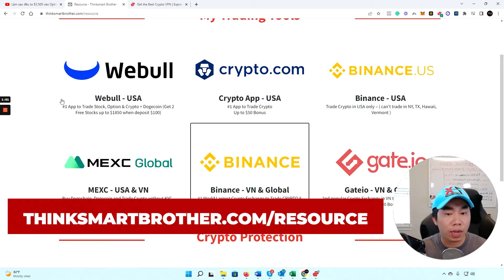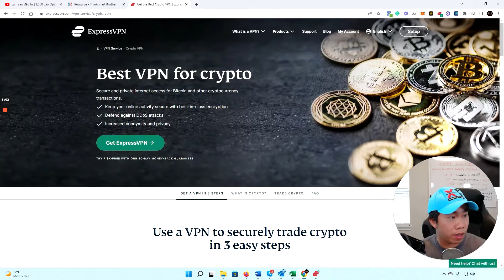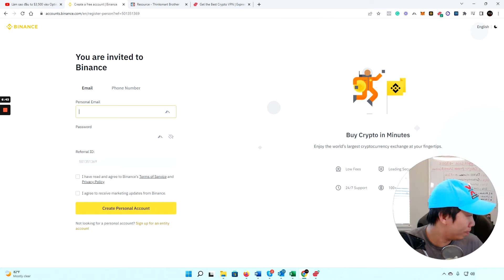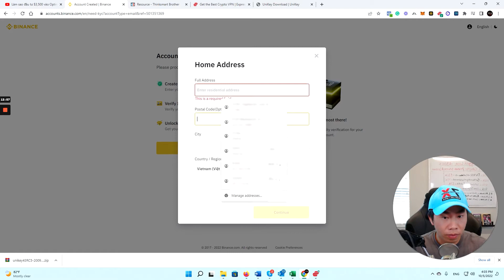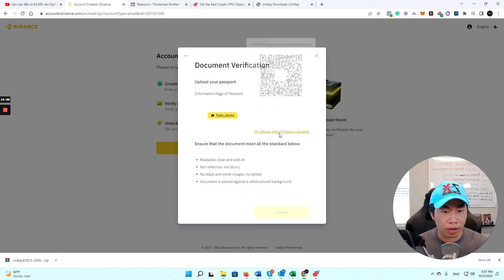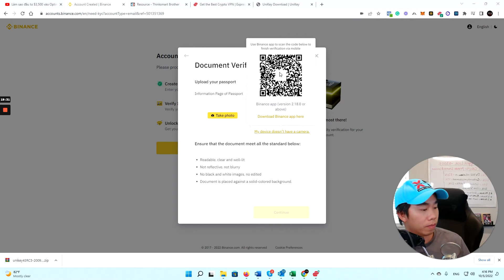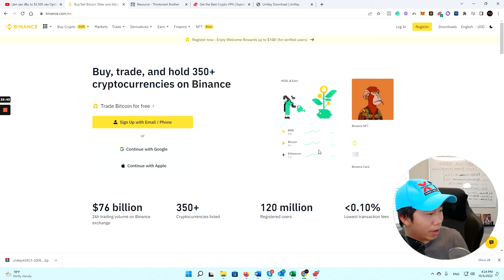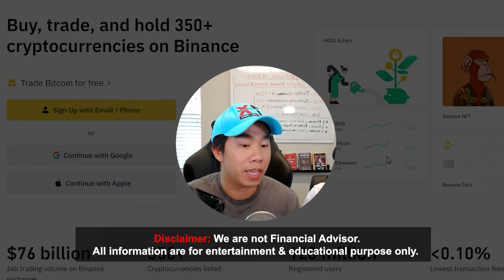Cách Đăng Ký Tài Khoản Sàn Binance Cho Người Mới Bắt Đầu tại Việt Nam & Mỹ (Step By Step 2022)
Cách Đăng Ký Tài Khoản Sàn Binance Mới Nhất 2022 Cho Người Việt Nam Tại USA

► Binance-USA : Crypto in USA only (Can’t NY, TX, HI, VT)

👇 Khóa học đầu tư Crypto thông minh cho người mới 👇 [ Coming Soon ]

👇 Giải pháp bảo mật số 1 cho Crypto 👇

🔐 Ledger-Nano X : Ví lạnh bảo mật tốt nhất cho Crypto [Giảm 10% + Freeship ]
🔐 Arculus : Top ví lạnh bảo mật và tiện lợi  [ lựa chọn số 2 sau Ledger ]
🔐 Express VPN : #1 VPN duyệt web an toàn cho Crypto [ Giảm đến 49% + Free 3 tháng ]

📈 Chúng tôi upload video mới về đầu tư Crypto mỗi ngày!